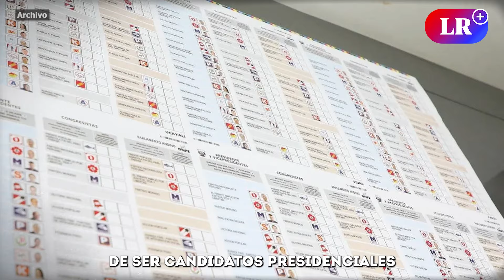ELECCIONES 2026: aspirantes a la presidencia se perfilan en partidos políticos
Con el cierre del plazo para afiliarse a partidos políticos el 12 de julio de 2024, varios personajes han anunciado sus intenciones de postular a la presidencia en las elecciones generales de 2026 en Perú. Entre los principales aspirantes se encuentran figuras políticas reconocidas como Alberto Fujimori, a través de su hija Keiko Fujimori, y Verónika Mendoza con el partido Nuevo Perú por el Buen Vivir.

Además, candidatos como el comediante Carlos Álvarez y el periodista Phillip Butters han anunciado su afiliación a nuevos partidos. Especialistas advierten sobre un voto fragmentado debido al elevado número de partidos políticos en competencia, con 31 inscritos y 19 en proceso de inscripción.